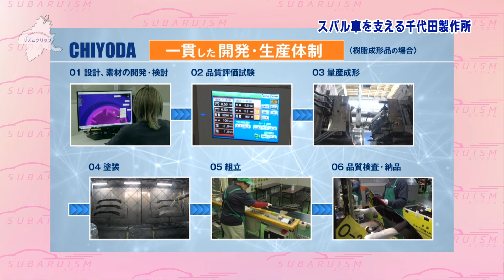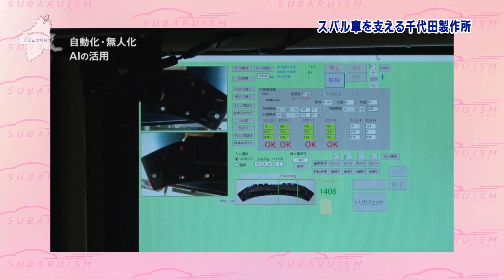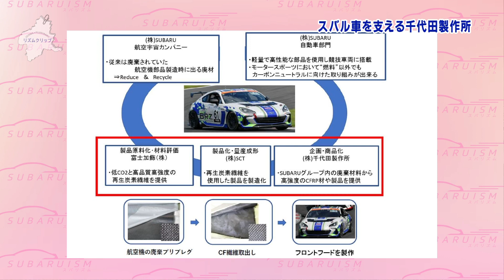2022年11月12日リズムクリップ「千代田製作所について」